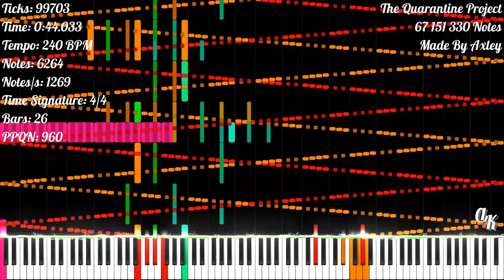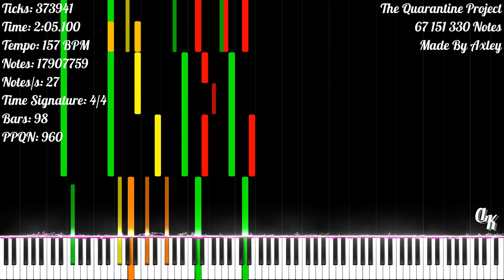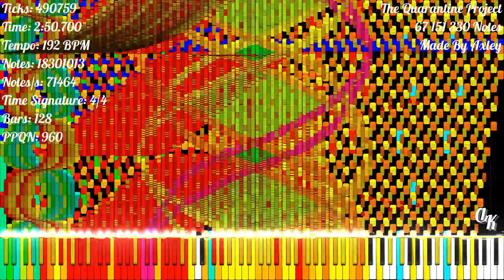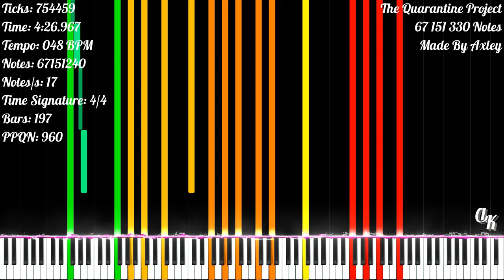[Black MIDI] The Quarantine Project | 67 151 330 Notes | Axley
★‡ MIDI INFORMATION ‡★

MIDI Name: The Quarantine Project
MIDI Size: 512.59 MB
Made By: Axley
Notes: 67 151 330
Highest Notes/s: 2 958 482
Time Signature: 4/4
Bars: 200
Tracks: 35
Tempo: 10 BPM - 240.09 BPM
PPQN: 960

★‡ VIDEO INFORMATION ‡★

MIDI Player: Zenith MIDI
Zenith Pack: Synthesia X (Made By MBMS & Arduano)
Audio Renderer: Keppy's MIDI Converter
Notes Counter: Keppy's Counter Generator
Video Editor: Shotcut
Video Resolution: 1080p60
Video Size: 3.08 GB

★‡ SOUNDFONT ‡★

Soundfont Used: LSPModel CFIII Maestro C.G. [Remastered] BM
Soundfont Author: Lyzen's Piano
Download Soundfont: At Lyzen's Discord Server

★‡ DEVICE INFORMATION ‡★

CPU: 11th Gen Intel(R) Core(TM) i3-1115G4 @ 3.00GHz
GPU: Intel UHD Graphics
Operating System: Windows 11 Home Single Language
RAM: 4 GB DDR4 3200 MHz
Memory: 512 GB SSD NVMe PCIe

★‡ SUPPORT & CREDIT ‡★

★‡ HASHTAGS ‡★

★‡ COPYRIGHT ‡★

(According To YouTube's Request):
© Axley - The Quarantine Project